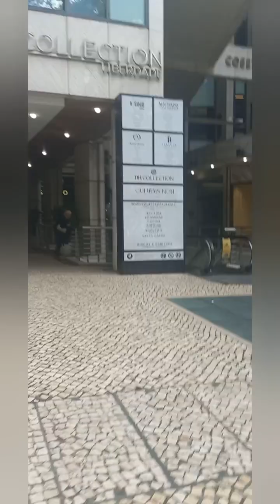Jakarta to Lisbon